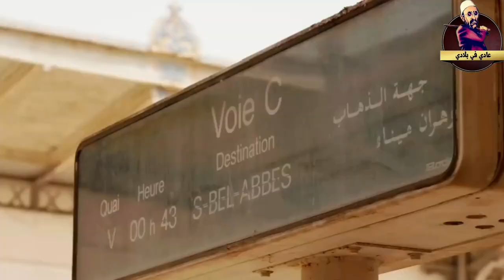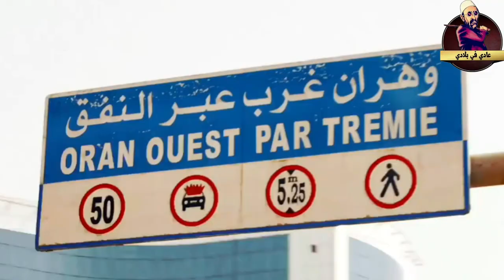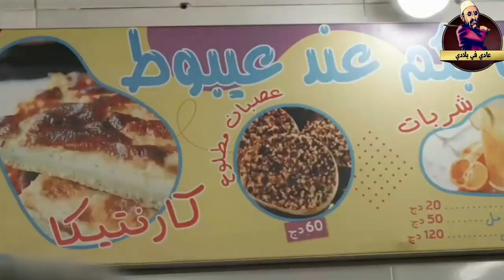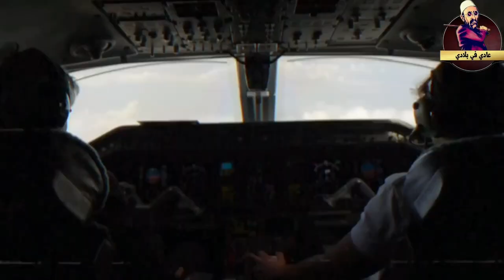Special thanks to The Mediterranean Games and the city of Oran DJ Snack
juvenew delhi
new york cityindia
united states of america
italy
germany
brazil
united kingdom
spain
australia
mexico
mumbai
paris
dubai
london
rome
milano
los angeles
bangalore
rabat
ad dilam
agia foteini
ain smara
algiers
duivendrecht
fesmorocco#animeedits
algeria
denmark
egypt
greece
iraq
netherlands
saudi arabia
hassi messaoud
inezgane